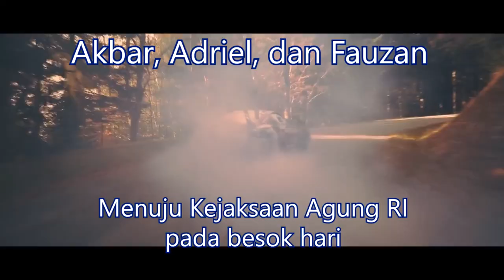Pengenalan Profesi Legal PEPEGA Episode 2 : Etika Jaksa Dalam Membela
Perkenalkan, kami dari Kelompok 1 Jaksa kelas Etika dan Tanggung Jawab Profesi Hukum B Program Paralel. Episode kedua Podcast PEPEGA ini akan diisi oleh Kapuspenkum Kejagung RI, Dr. Ketut Sumedana dan dipandu oleh Trio A (Adriel, Akbar dan Andi) yang akan membahas mengenai Etika Profesi Jaksa dan dikaitkan dengan Jaksa Pengacara Negara dalam Penanganan Perkara.